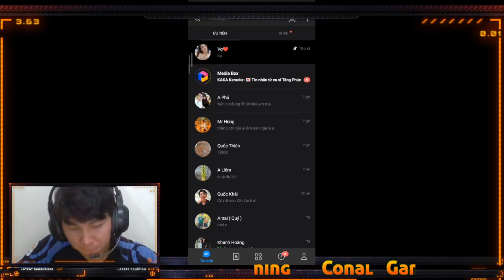Conal Gaming Leo top 1 Loạn Chiến Mobile